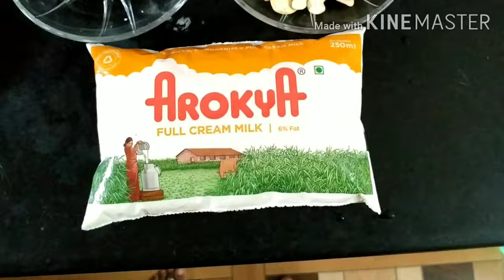Rice payasam|rice kheer|sweet|easy to make sweet/jasmine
Favorite indian sweet recipe